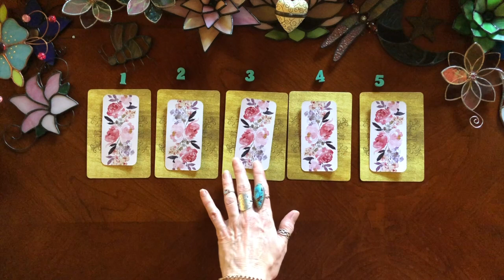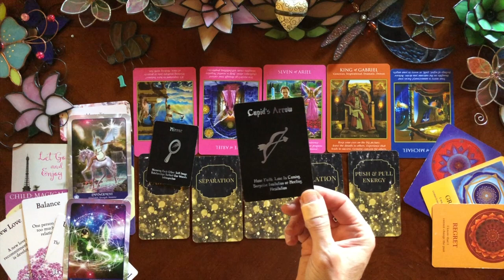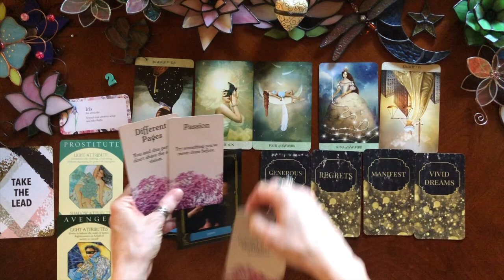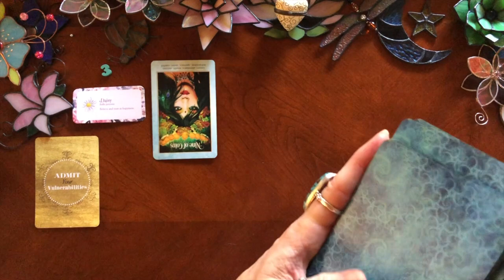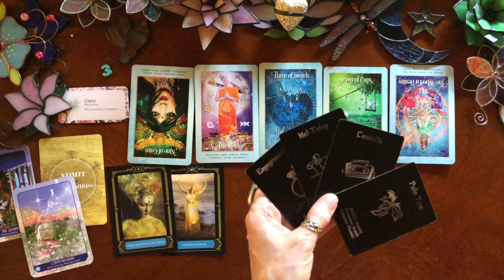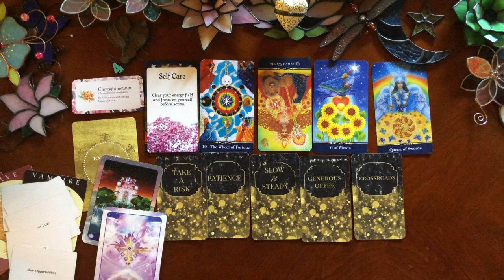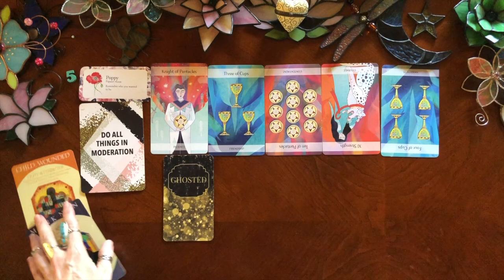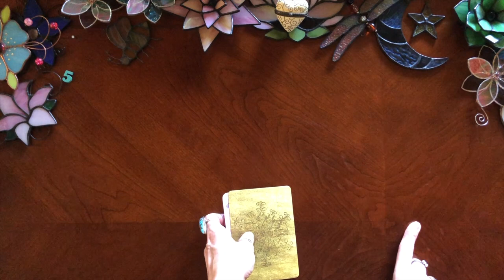Pick a Card 🔮 What do they wish they said instead? Timeless Tarot Reading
This is a reading for relationships, friendships or romances where mistakes were made in part and now we're finding out, what they wish they had done or said differently.  If they had a chance to do it again, what would they do differently?

♦️Decks used:

Intro: ✨ 0:07
Time with Cards: 💫 1:03
Pile 1  💚1:28
Pile 2  ⭐️ 22:34
Pile 3  🍀 42:54
Pile 4  🧁 1:01:37
Pile 5  🌷 1:22:11